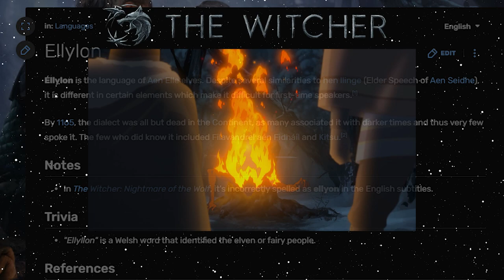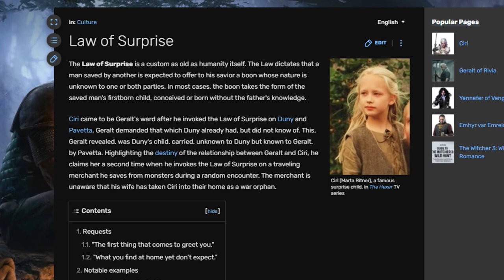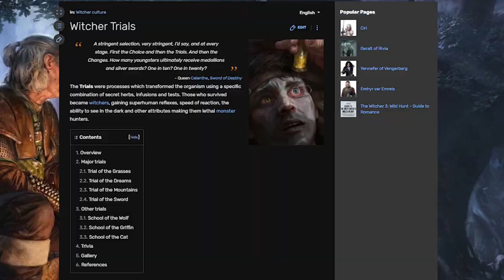Why the Witcher Nearly went Extinct | The Witcher Season 2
The ending of The Witcher Season 1 leaves much to be desired for The Witcher Season 2, especially after Yennefer of Vengerberg's ( Anya Chalotra ) astounding display of explosive Chaos that unleashed a sea of fire leaving even Tissaia ( MyAnna Buring ) stunned.

With Season Two around the corner, now is the perfect opportunity to take a deeper dive into one character, in particular, that might rise to prominence in the upcoming season.

Vesemir (Kim Bodnia), throughout the Witcher story, has been a supporting character to Gerald of Rivia ( Henry Cavill ). With the release of the Animated film The Nightmare of the Wolf, we get a glimpse of the past which unveils crucial details of the events leading up to the invasion of Kaer Morhen. The Stronghold of the Wolf Order.

Chapters:
00:00 | Intro
00:51 | Leshen & Court
01:36 | Vesemir and Filavandrel
02:32 | Past Vesemir
03:30 | Witcher Training
04:38 | Reidrich and Illyana
05:36 | Trial of the Grasses
06:05 | Present Day
06:35 | Reunion
07:00 | Investigation
07:38 | Kitsu
07:58 | Den
08:45 | Tetra
09:11 | Deglan & Vesemir
09:20 | Kaer Morhen Invasion
10:32 | Story Conclusion
11:11 | Ending Notes

The Content of this Video falls under fair use Section 107 as it is a detailed dissection of a film ( The Nightmare of the Wolf / The Witcher Netflix ) that is rightly owned, produced, and distributed by Netflix, Inc. All clips used are for illustrative and explanation purposes only.

The script of this video is written and produced by Fint Media which owns the right to Curiosity Cure. It is of complete originality and does not draw inspiration or copy from any other sources. However, references are occasionally used only as supporting evidence.

Notes:
- This is a Revised Upload of a video that I never released publically. There was some quality issue with the original clips. Please note that the audio sync quality is not perfect. I fixed it to the best of my abilities. Thanks for your understanding.
- some clips are not used in chronological order, this is the intended effect as the script we produced will give the viewer a better understanding of the story in the order that we presented.